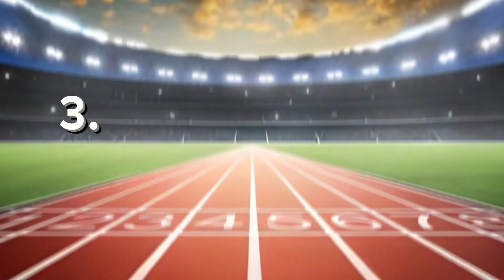TIPOS de ENTRENAMIENTOS en el RUNNING 🏃 (5+1) Correrás MÁS ⚡ | KriptoAtletas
Descubre diferentes tipos de entrenamiento para mejorar el rendimiento explosivo y la velocidad. Estas opciones incluyen el entrenamiento de intervalos o series, el entrenamiento de tempo o carrera continua, el entrenamiento de fartlek, el entrenamiento de velocidad de reacción y aceleración, el entrenamiento de fuerza o potencia, y el entrenamiento de cuestas. Cada uno de estos entrenamientos tiene características y objetivos específicos para ayudar a los atletas a desatar su máximo potencial.

Un vídeo nuevo cada semana y un short cada día, para mejorar en atletismo. Deja en los comentarios que te ha parecido ⬇, que mejorarías y otras ideas 💡 para nuevos vídeos.